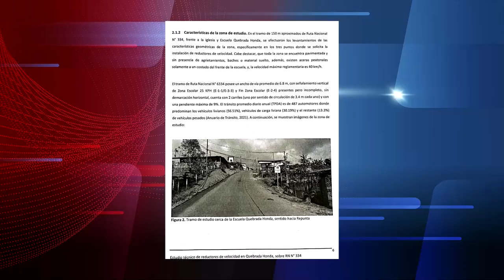Colocan barras reductoras para mejorar la seguridad de los estudiantes en Quebrada Honda